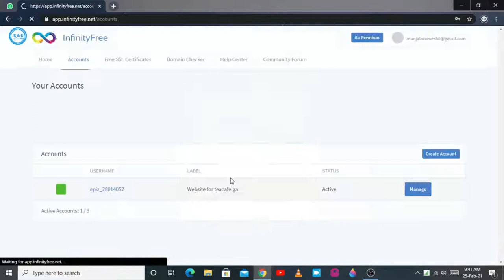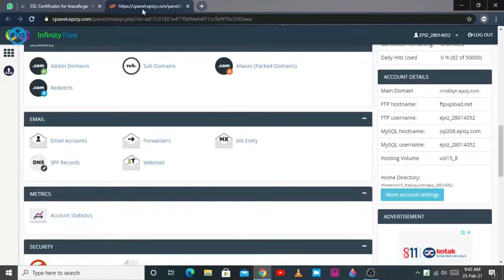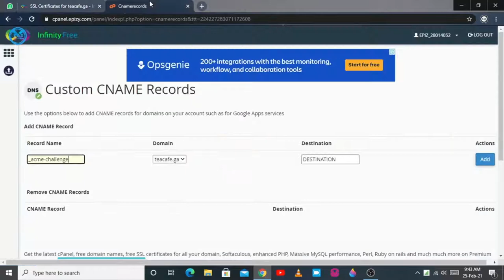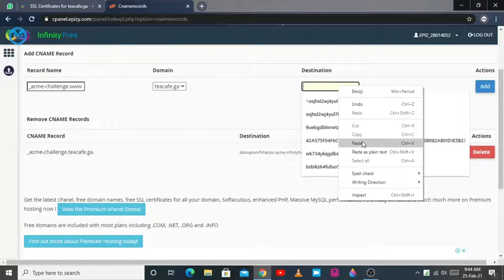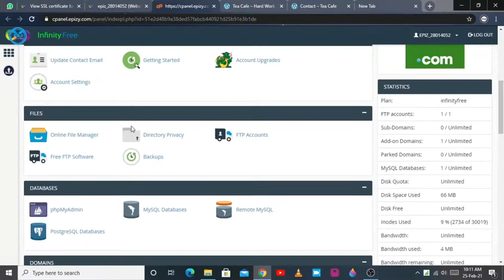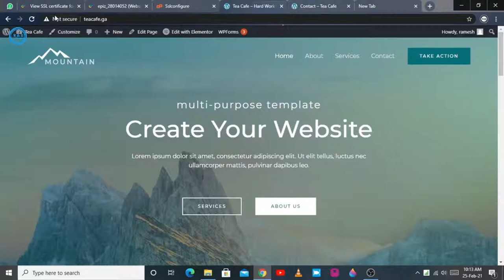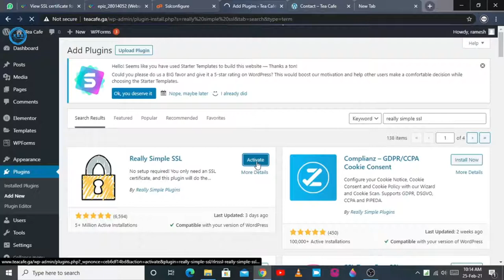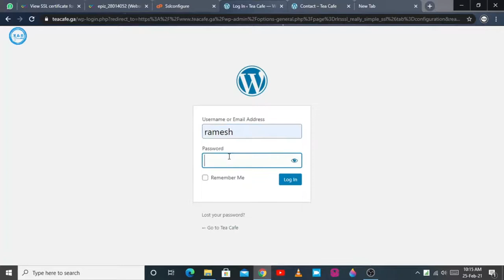How To Get Free SSL Certificates on infinityfree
To make http in to https
infinityfree providing free ssl certificates